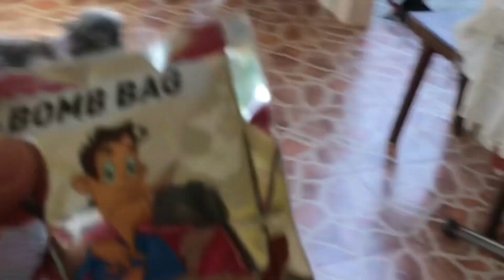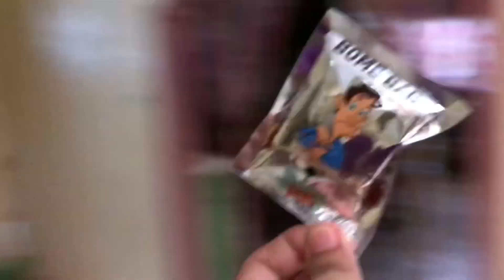UTOT PRANK | NAKAKASUKA ANG AMOY KALOKA ANG BAHO 🤮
𝗡𝗮𝗺𝗲: Benjhie Monis Telado
𝗔𝗱𝗱𝗿𝗲𝘀𝘀:Bangar, La Union 2519 ,Philippines